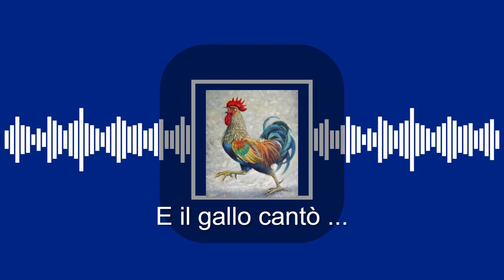Cristina Campo, veggente morsicata dalla bellezza - 01/05/2023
"E il gallo cantò ..." - 01/05/2023
Podcast della rubrica "E il gallo cantò ..." del Blog Altrimenti di Enzo Bianchi
Testo letto da: Giorgio Giarre